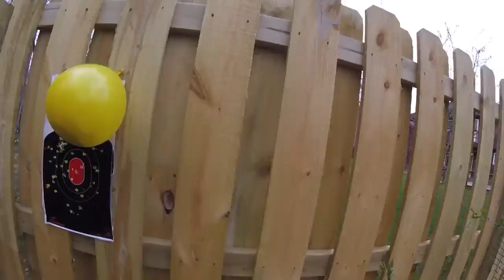SHOOTING A BALLOON FILLED WITH FLOUR!!!!!